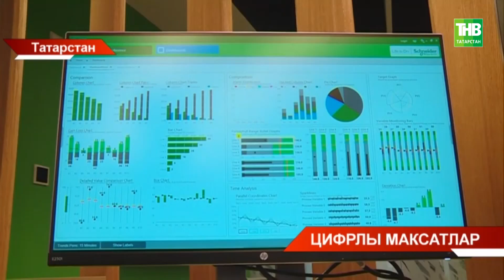Цифрлы максатлар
Координаты:
☎ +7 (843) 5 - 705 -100